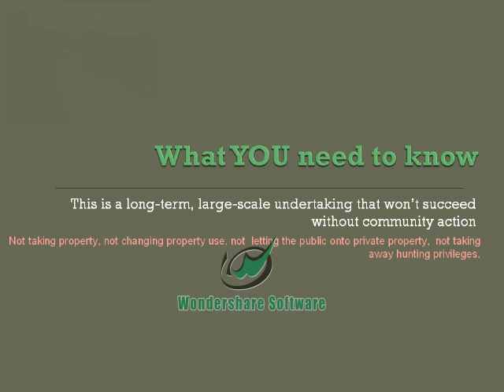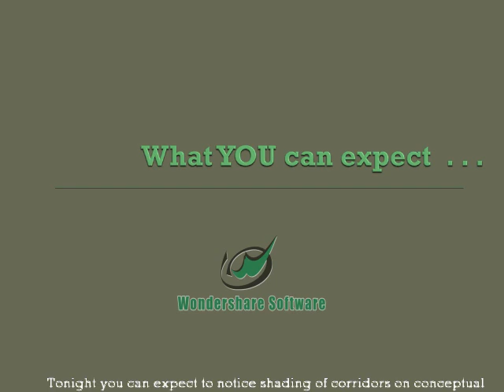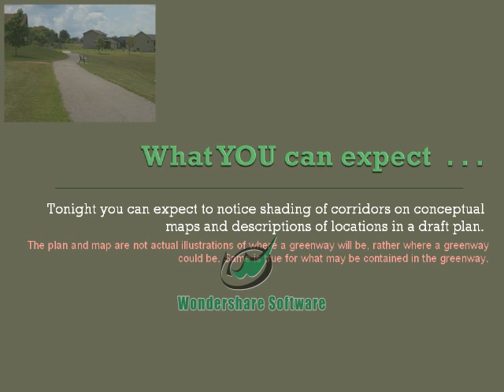NYA Open House Presentation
An Overview of the 2010 Legacy Greenway Concept Plan in Norwood Young America.